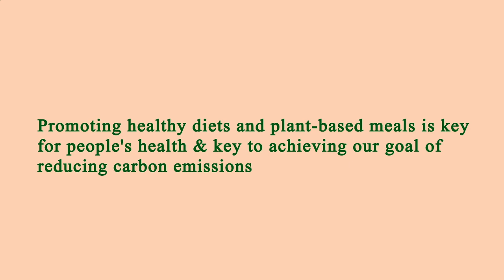Nearest Restaurants From Me Los Angeles 90044 CA, Los Angeles County, California, United States